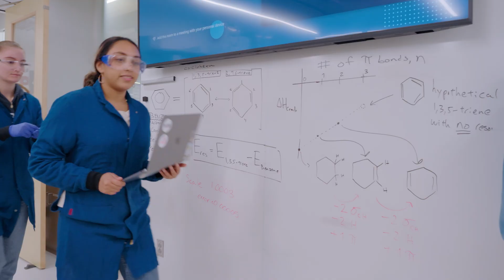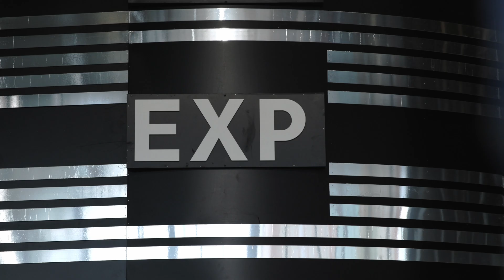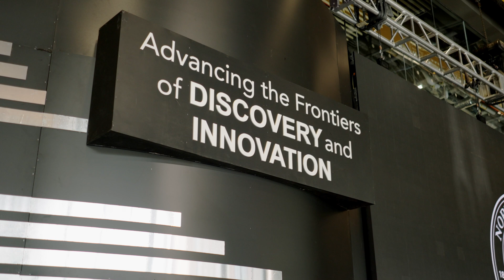Northeastern University EXP Building Opening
The new EXP research center will make for a better university, city, state and nation.